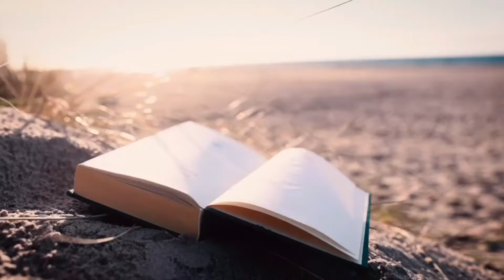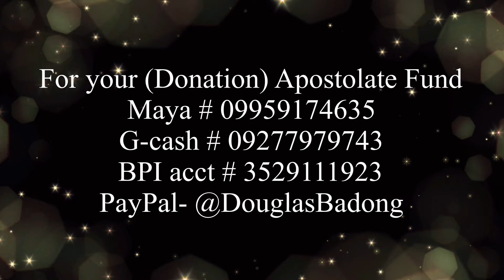Ang Pagninilay sa Unang Pagbasa, Huwebes, Dec. 5, 2024, Isaias 26:1-6